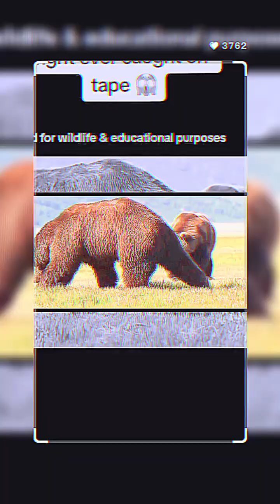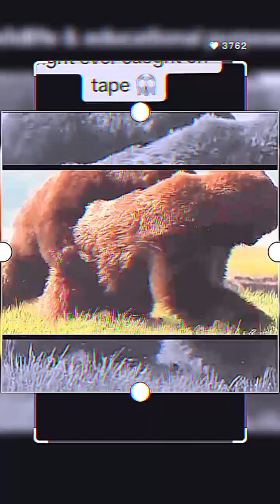Apex Predators Pt 9 The Grizzly Bear